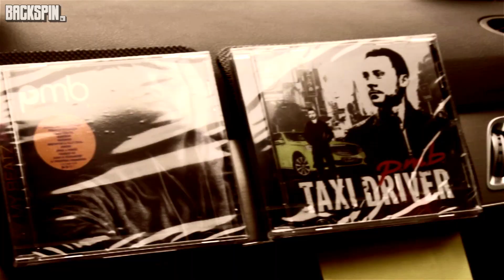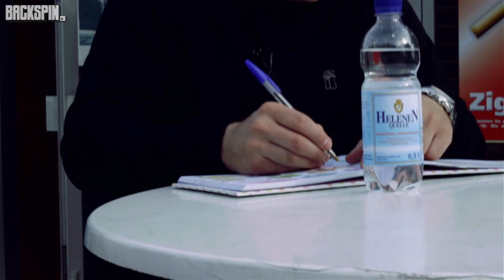P.M.B.: "'Taxi Driver' bescherte mir ein, zwei graue Haare" | BACKSPIN SNAPSHOT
"Ich habe in meinem Beruf gelernt, dass Menschen frech sind" erzählt P.M.B. (PlayMyBeatz) im Interview mit Ronja. Der Hamburger Produzent stellt in unserem Format BACKSPIN SNAPHOT sein neues Album "Taxi Driver" vor, welches am 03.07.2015 erschien, auf dem viele verschiedene Features auftauchen. Außerdem berichtet er über die verrücktesten Storys, die er als Taxifahrer erlebte und wie es dazu kam, dass er neben der Musik zum Taxifahrer wurde. Viel Spaß!

P.M.B. "Taxi Driver" bestellen